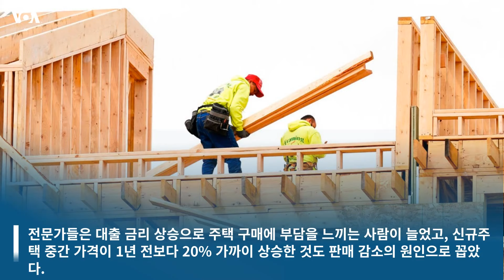미 텍사스 총격범, 소셜미디어에 사전 예고...미국 신규주택 시장 '주춤'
오늘의 미국 뉴스를 한눈에...아메리카나우 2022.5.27

미 텍사스 총격범, SNS 사전 예고

24일 미국 텍사스의 초등학교에서 총기를 난사해 어린이 19명 등 21명의 목숨을 앗아간 총격범이 SNS에 범행을 예고했던 것으로 밝혀졌다.

18살인 총격범 샐버도어 라모스는 학교로 가기 전 함께 살던 할머니를 총으로 쏴서 중상을 입혔는데, 이 내용을 '페이스북'에 올리고 이어 "초등학교에서 총을 쏠 것"이라는 글도 올린 것으로 드러났다.

한편 총격 당시 사망자는 모두 4학년 한 교실에서 나온 것으로 밝혀졌다. 범인도 현장에 지원 출동한 국경 보안요원의 총에 맞고 숨졌다.

범인 라모스는 총기 구매 가능 연령인 18세 생일 직후 범행에 쓰인 AR-15 반자동 소총과 총알을 구입했는데, 이번 사건을 계기로 총기 규제를 강화해야 한다는 목소리가 더욱 커지고 있다.

그동안 미국 의회에서는 민주당 주도로 총기 규제를 강화하려는 입법 노력이 있었지만, 주로 공화당 의원들은 헌법이 보장하는 총기 소유 권리를 제한해서는 안된다며 반대해왔다.

미국 신규주택 시장 '주춤'

지난달 미국의 신규주택 판매가 9년 만에 최대 폭으로 감소한 것으로 나타났다. 총 59만 1천 채로 전달보다 16.6% 감소한 규모다.

전문가들은 대출 금리 상승으로 주택 구매에 부담을 느끼는 사람이 늘었고, 신규주택 중간 가격이 1년 전보다 20% 가까이 상승한 것도 판매 감소의 원인으로 꼽았다.